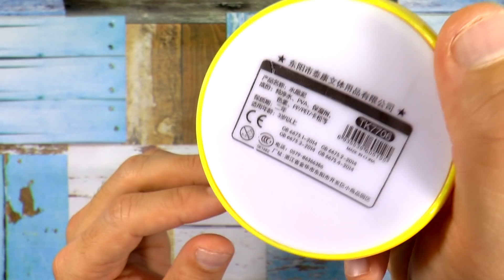Smiley Slijm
Ik vond in een bak met review spullen een potje met Smiley Slijm. Ik heb dit potjhe een tijdje terug gekregen. Maar ik weet nietmeer van wie. We gaan kijken of het slijm nog goed is en hoe het voelt. Het heeft glitters er in zitten en een mooie paarse kleur.